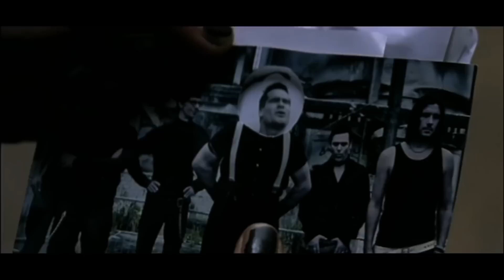ОБЗОР ВСЕХ КЛИПОВ RAMMSTEIN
Боль Эдема

В этом огромном ролике я сделаю обзор на все клипы группы RAMMSTEIN.
Абсолютно на все! Причём выберу из каждого из них самый крутой момент!